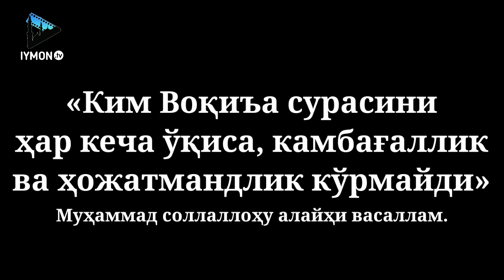Бу Сурани ким ўқиса Камбағаллик кўрмайди - ХАР_КУНИ_ТИНГЛАНГ / ДУО - БОЙЛИК - БАХТ ОМАД КЕЛТИРУВЧИ